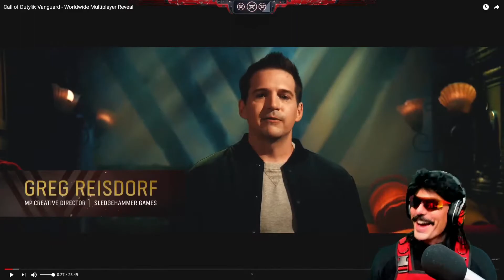DrDisrespect Spectates TimtheTatMan play Call of Duty Vanguard